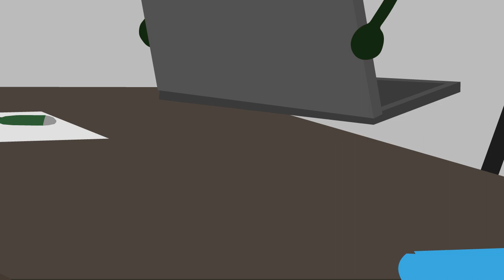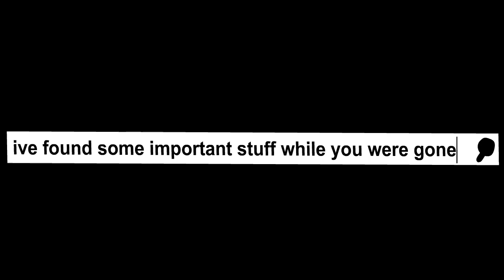ONE 11-3 but everyone is Liam